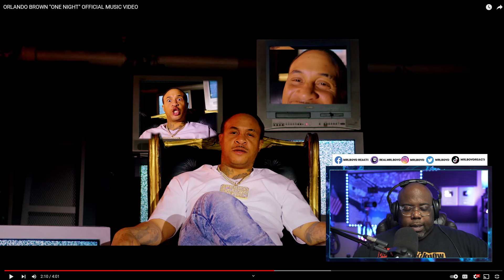ORLANDO BROWN ONE NIGHT | OFFICIAL MUSIC VIDEO | REACTION